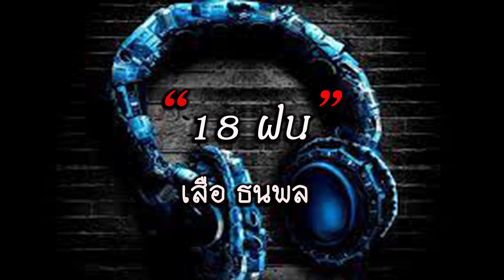18ฝน เสือธนพล🌈☀️🪁🪁